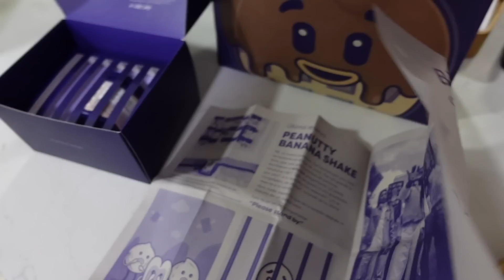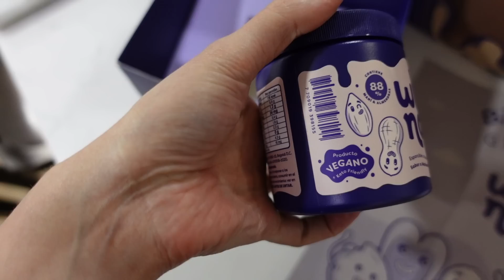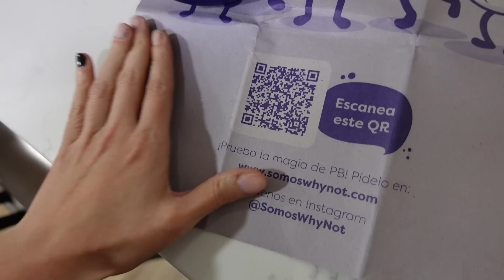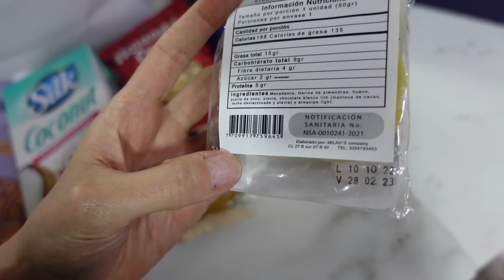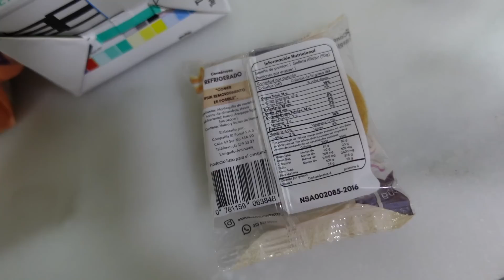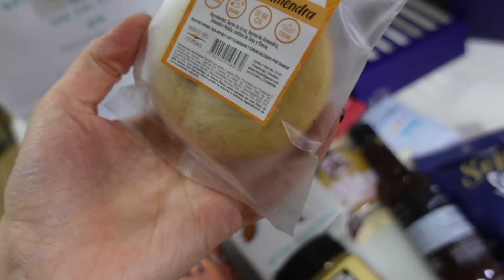🤒TENGO COVID O LA GRIPA MAS FUERTE DEL MUNDO? | KETO FULL DAY OF EATING | VLOG 968 | Manu Echeverri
Servicio de suscripción de musica libre de Copyright